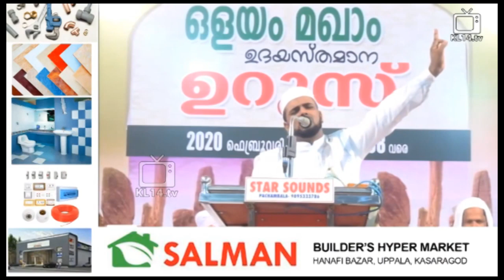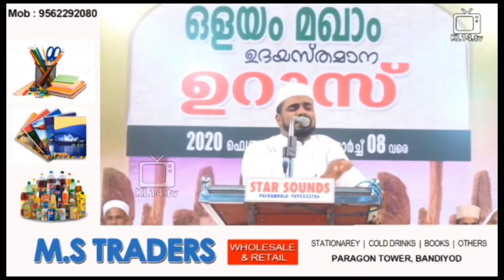സ്വർഗം ഇതാണ് മുസ്ലിമേ | SUFIYAN BAQAVI | MALAYALAM ISLAMIC SPEECH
Speaker: SUFIYAN BAQAVI
Program: Islamic Speech Malayalam
Place: Kerala